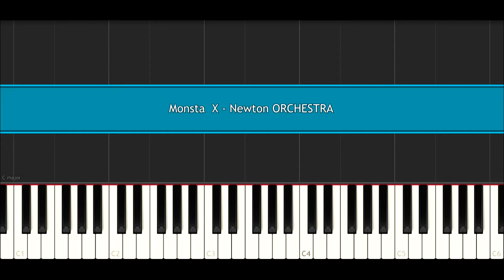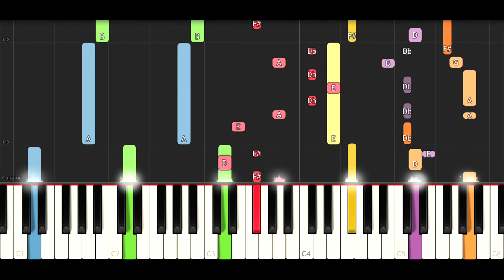Monsta X - Newton (ORCHESTRA REMIX)